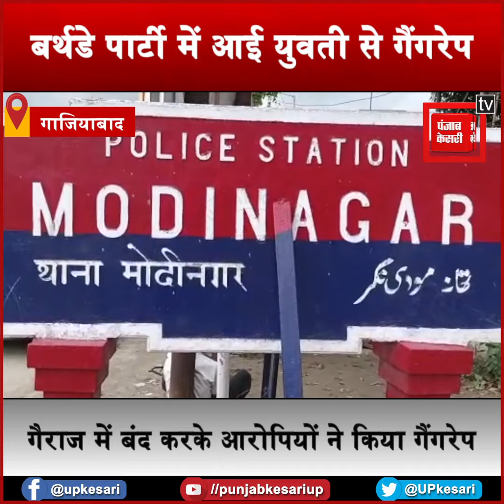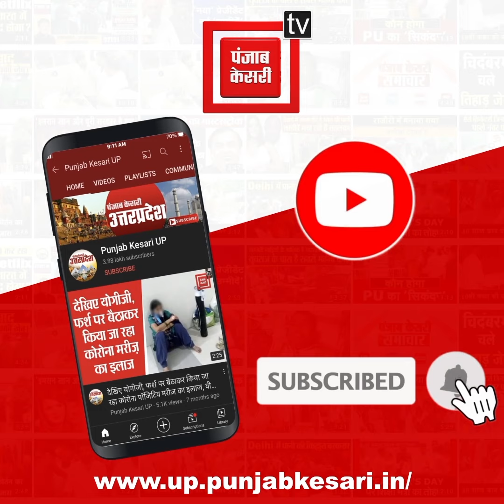बर्थडे पार्टी में दोस्तों ने की लड़की के साथ दरिंदगी, पहले गैंगरेप फिर की पिटाई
गाजियाबाद(Ghaziabad) के मोदीनगर(Modi Nagar) थाना क्षेत्र में दोस्त को जन्मदिन की पार्टी देने गई 19 साल की लड़की को बंधक बनाकर तीन आरोपियों ने गैंगरेप किया… इतना ही नहीं विरोध करने पर आरोपियों ने लड़की के साथ मारपीट की और उसे घायल कर दिया…